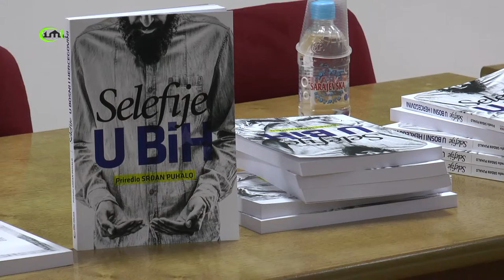SRĐAN PUHALO - PROMOCIJA PUBLIKACIJE "SELEFIJE U BIH" ( IML TV)